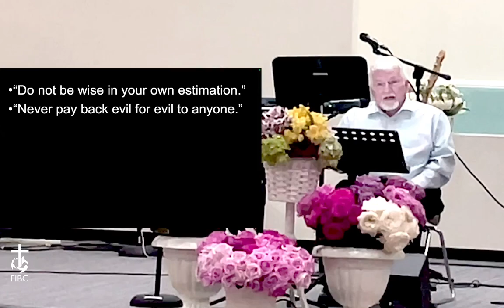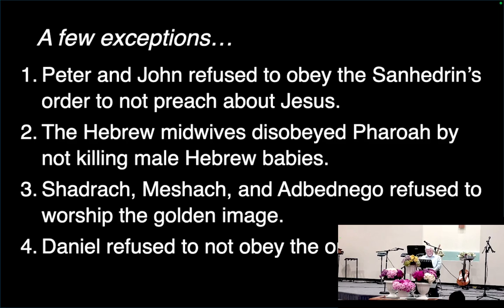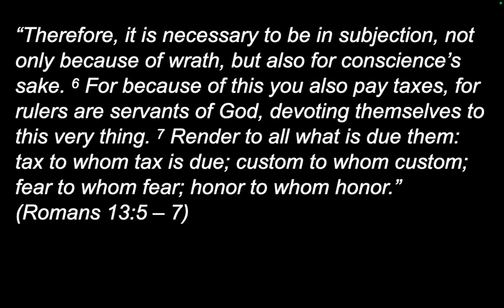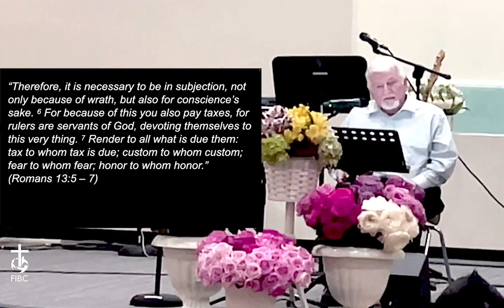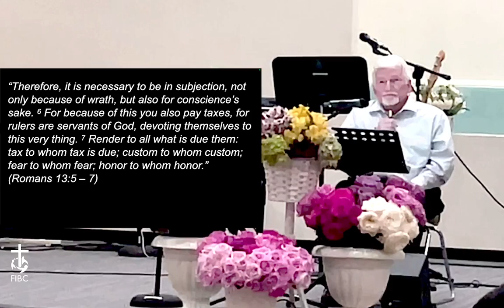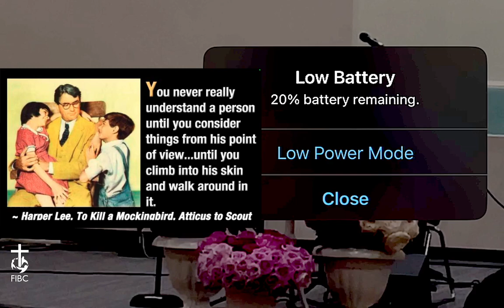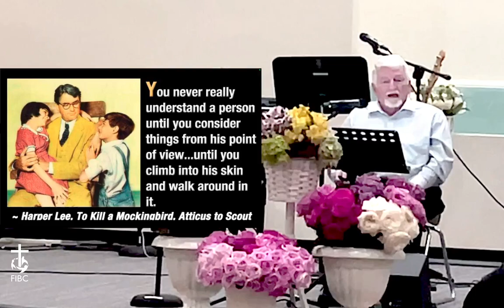No Authority Except that Which God has Established (Romans 13: 1-7).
Sermon 8/25/2024 by Jim Chisholm